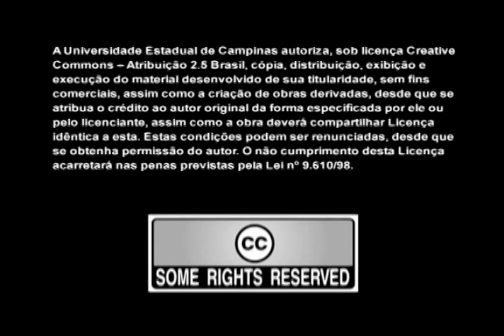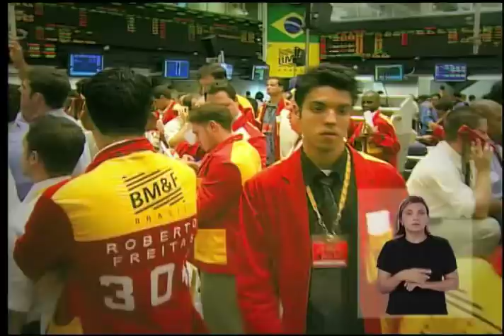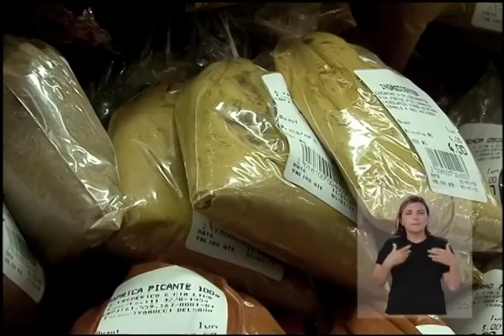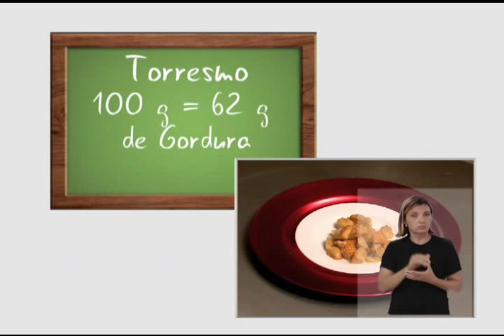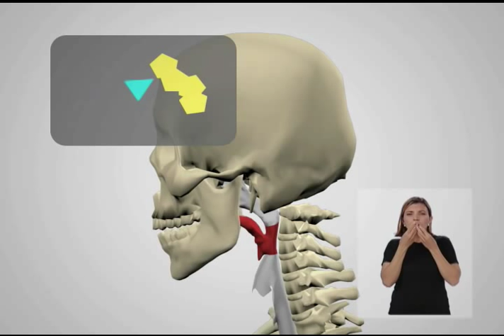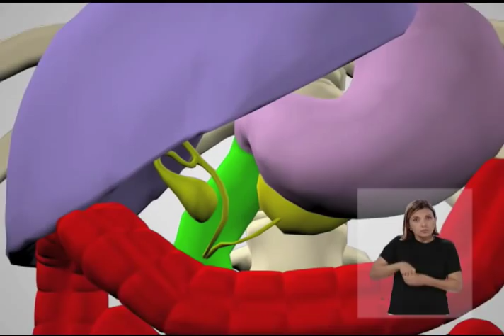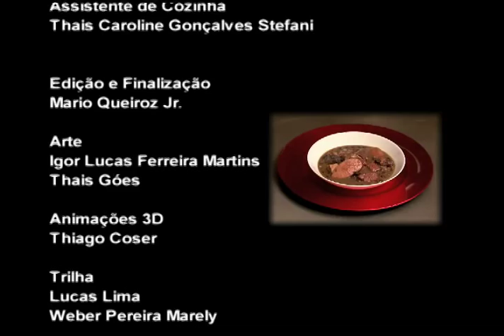O que comemos - Região Sudeste - Gorduras (com Libras)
Vídeo que ilustra o papel das gorduras na alimentação e processo pelo qual são digeridas em nosso organismo. O vídeo é introduzido com a ilustração dos costumes alimentares da população da região Sudeste do Brasil, a partir de um prato típico da região é introduzido o tema principal.